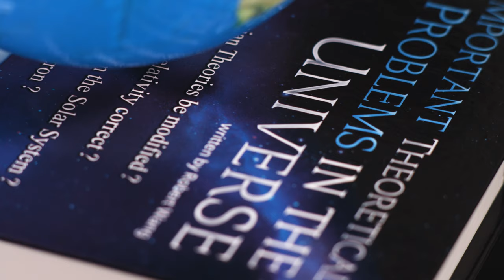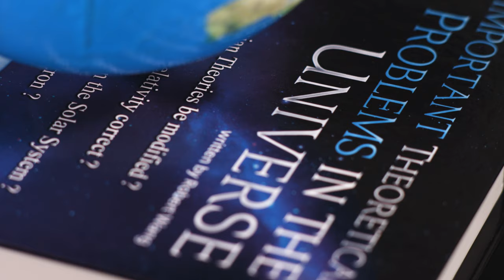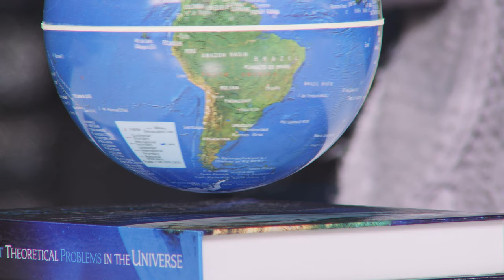Ist das ein Zaubertrick? Mit Katie Steiner bei PEARL TV (Januar 2019) 4K UHD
In diesem Video zeigen Katie Steiner und Lutz Herkner alles rund um.

infactory Freischwebende Deko-Leuchte mit beleuchtetem Globus und Magnet-Basis

* Schwebt magisch in der Luft
* Zuschaltbare LED-Beleuchtung des Globus
* Edles Design
* Vollkommen geräuschlos
* Schwebebasis als Hingucker

infactory

Lassen Sie die beleuchtete Erdkugel wie von Geisterhand schweben

Schlagen Sie der Schwerkraft ein Schnippchen: Ihren neuen Globus lassen Sie frei in der Luft schweben. So sorgen Sie für einen echten Hingucker auf dem Schreibtisch, im Regal, in der Vitrine, auf dem Nachttisch oder im Schaufenster.

Nutzen Sie die Kraft der Physik: Ein starkes Magnet-System hält den Globus wie von Geisterhand ein paar Zentimeter über der Basis in der Schwebe. Er bleibt auch in der Luft, wenn Sie mit der Hand darunter herfahren!

Heben Sie die Welt aus den Angeln: Geben Sie dem Globus einen kleinen Anstoß. Schon rotiert er ohne anzuhalten. Ihren Globus nehmen Sie auch einfach in die Hand. Dank detaillierter Karte lernen kleine und große Entdecker die Welt kennen.

Rücken Sie die Erde ins rechte Licht: Per Tastendruck an der Basis wird die Erdkugel von innen weiß beleuchtet. So erkennen Sie Details noch besser und nutzen Ihren Globus zugleich als stylische Deko-Leuchte.

Schwebebasis als origineller Hingucker: Zum Thema passend kommt die Magnetbasis im Look eines wissenschaftlichen Buches über das Universum daher.

* Globus mit Magnet-Schwebesystem und Beleuchtung
* Ideal als Deko- und Ambiente-Leuchte
* Hingucker auf Schreibtisch, in Regal, Vitrine, auf TV-Bord, Nachttisch u.v.m.
* Detaillierter Globus mit Ø 14 cm (englische Beschriftung)
* Schwebt scheinbar magisch in der Luft: dank elektromagnetischer Basis
* Lässt sich beliebig drehen oder in Rotation versetzen
* Magnetbasis im Look eines wissenschaftlichen Buches über das Universum
* Zuschaltbare LED-Beleuchtung: Erdkugel leuchtet weiß (Stromversorgung mittels Induktion)
* Stromversorgung: 230-Volt-Netzteil (mit Eurostecker)
* Maße Schwebebasis: 156 x 213 x 28 mm, Globus: Ø 140 mm
* Gewicht Schwebebasis: 680 g, Globus: 280 g
* Globus inklusive Schwebebasis, Netzteil und deutscher Anleitung